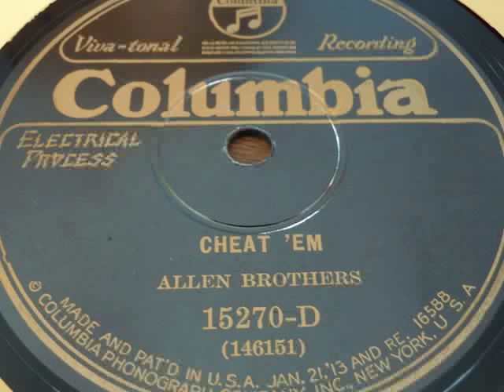Allen Brothers: Cheat 'Em (1928)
Austin and Lee Allen's "Cheat 'Em," recorded April 20, 1928 in Atlanta. Austin, banjo and vocal effects; Lee, guitar and kazoo. Columbia 15270-D.